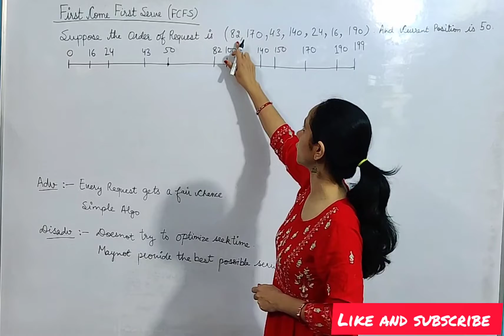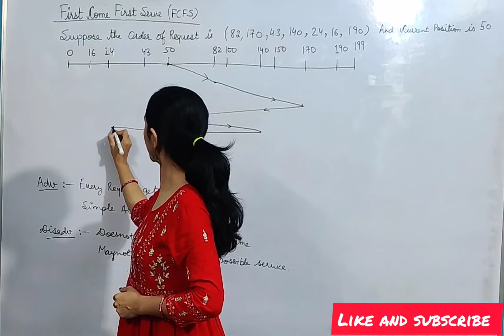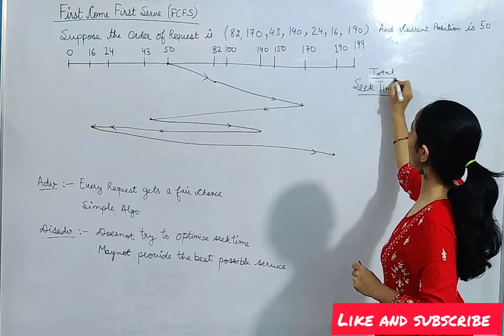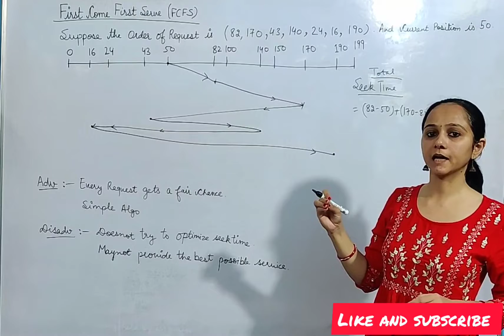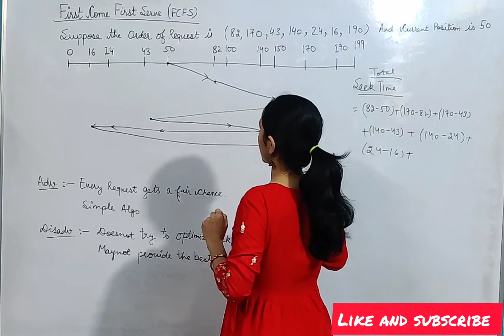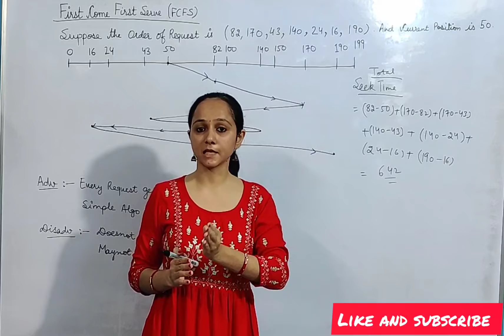Disk SchedulingFCFS|HSSC Screening DSSSB KVS tgt pgt Comp Sci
Disk SchedulingFCFS